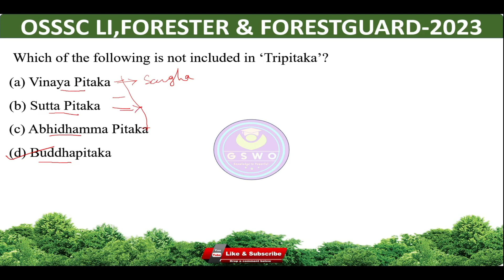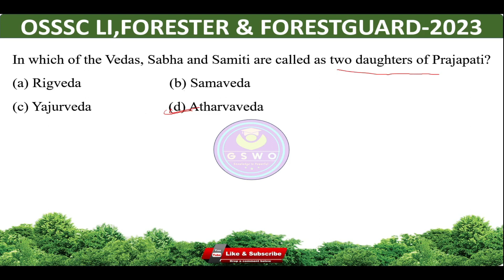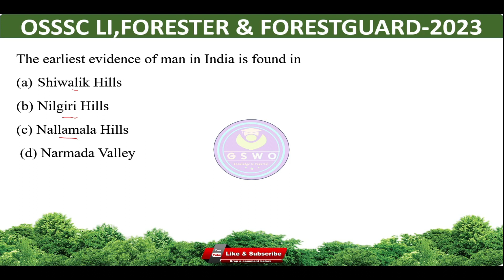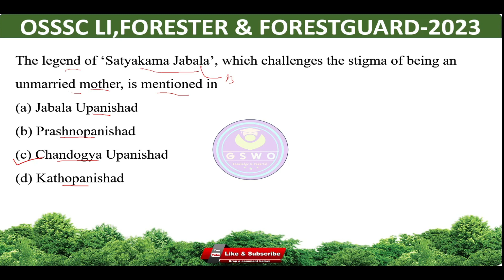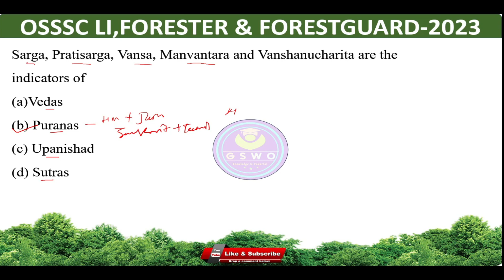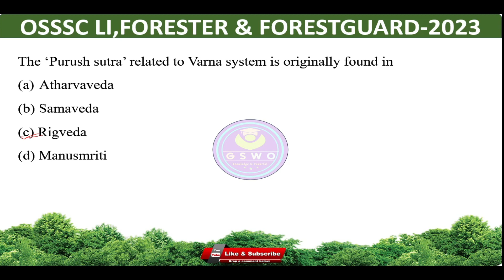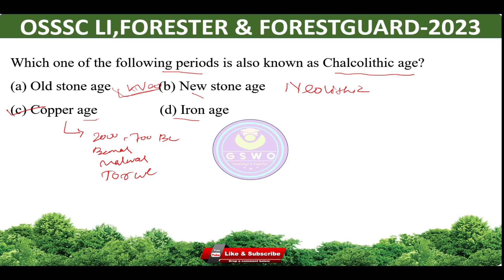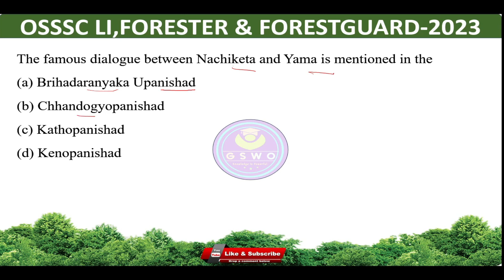Odisha Livestock Inspector, Forester, Forest Guard 2023 | RI,ARI,AMIN | History Top MCQs | Vedic age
Odisha Livestock Inspector, Forester, Forest Guard 2023 | RI ARI AMIN | History Top MCQs | Vedic age @gsworldodia

Here you will find General knowledge || Current Affairs || Science & Technology || History || Polity ||Geography ||Economics ||Physics || Chemistry || Biology ||Computer ||  Science & Technology || Defense || Space Technology || Indian Map & World Map || Social education video.Most important Question for upcoming exam OPSC II OSSC IIOSSSC II SSC II OTHERS . MOCK TEST OF GK/GS will be always  available.

odisha forest guard training video,
odisha forest guard age limit,
odisha forest guard apply date,
odisha forest guard kebe asiba,
odisha forest guard computer questions,
odisha forest guard math class,
odisha forest guard online classes,
odisha forest guard gk class,
odisha forest guard duty video,
forest guard work in odisha,
forest guard uniform in odisha,
forest guard syllabus in odisha
Osssc livestock inspectorlivestock inspector salary in odishaOsssc ri ari amin recruitment 2023livestock inspector odishalivestock inspector job profilelivestock inspector syllabus 2023livestock inspector qualificationlivestock inspector 2023livestock inspector applylivestock inspector work in odishaodisha forester recruitment 2023odisha forest guard 2023livestock inspector previous question paper livestock inspector recruitment livestock inspector recruitment 2023